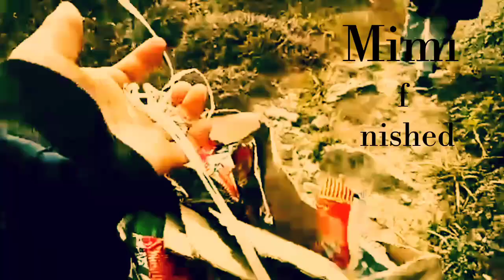2020 last Treckking (Dareli near by Bhelay dhunga)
Treckking Dareli
It is natural beauty
You can also try ones
24 Dec to 25th dec2020
we spent 25th dec in dareli enjoying a lots with senior n friends sisters ...😊Missing and loveing dareli team 🙌🙌